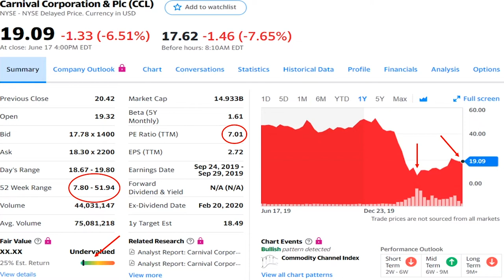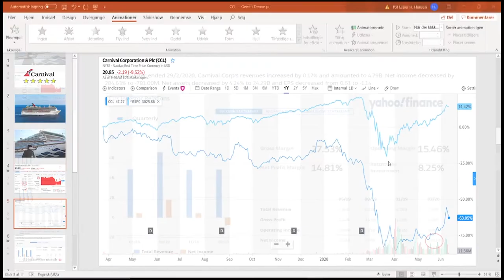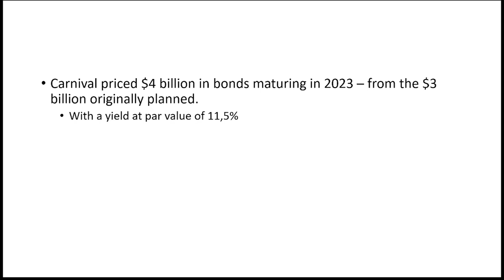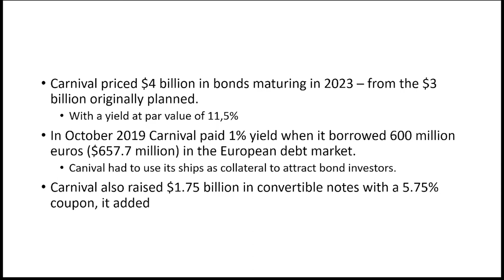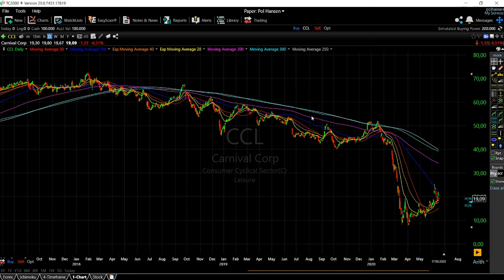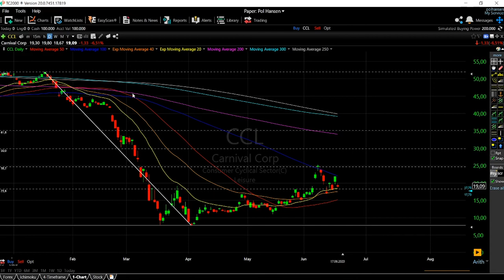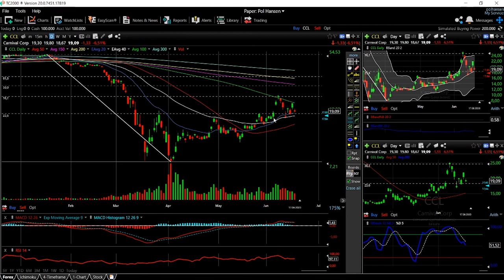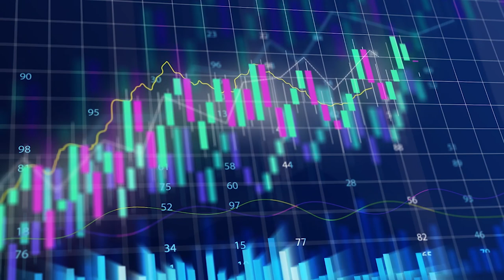Is Carnival Cruise (CCL) a buy or a sell